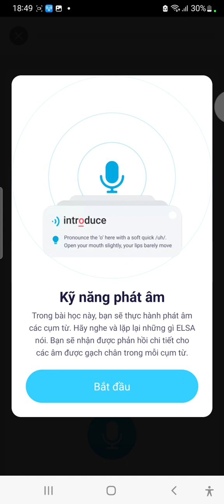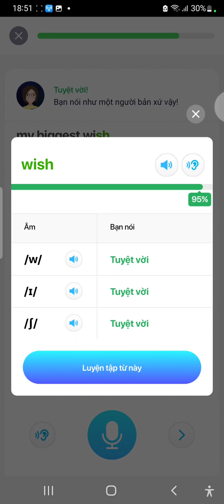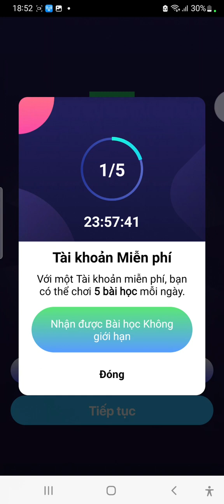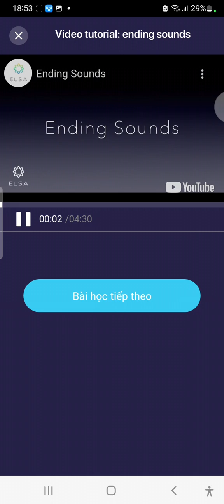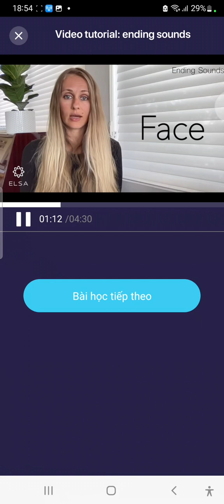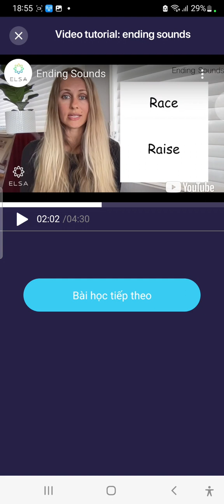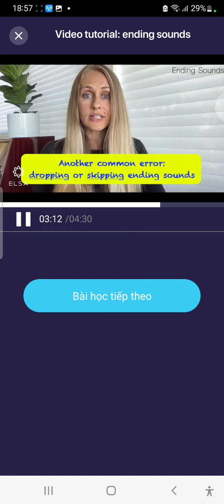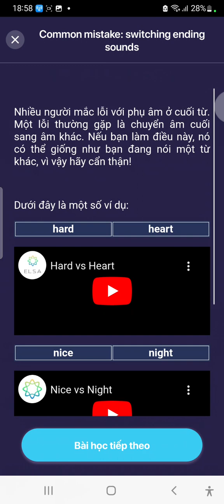Elsa speak vỡ lòng - Warm up ending sound